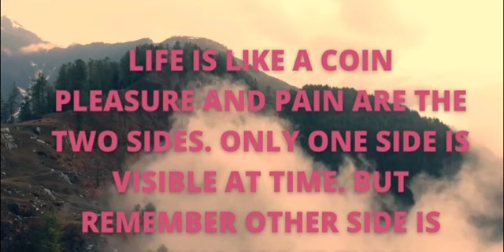motivational dailymotivation motivationalquotes youtubeshort shortvideo